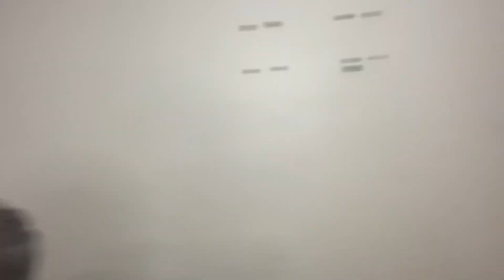Itzu pot noodles review uk mukbang